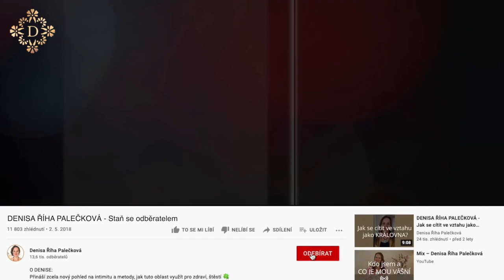DENISA ŘÍHA PALEČKOVÁ - Lze cit k partnerovi obnovit? Po náročných letech jsem se uzavřela ...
✍️ "Po náročných letech jsem se vůči muži uzavřela. On o mě teď naopak usiluje, a já necítím nic. Lze cit k partnerovi obnovit?"

Jak to udělat?
... a kdy je dobré ze vztahu raději odejít?

👉  Procházíte si ve vztahu něčím podobným a chcete se nechat podpořit?
Ať už procházíte partnerskou krizí, nebo máte krásný vztah a hledáte inspiraci, jak ho ještě více vylepšit ➡️ přijeďte na náš víkendový kurz RETREAT PRO PÁRY

👉 Chcete začít vztah zlepšovat hned? Nebo aktuálně nejsi ve vztahu a hledáš inspiraci
do nového vztahu? Z pohodlí domova je tu online program pro páry i jednotlivce TAJEMSTVÍ ŠŤASTNÉHO VZTAHU